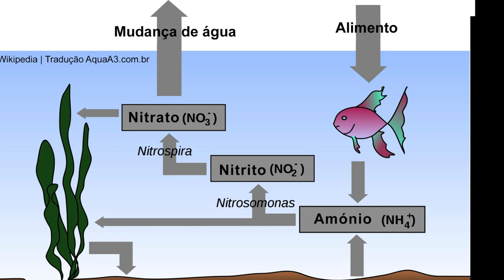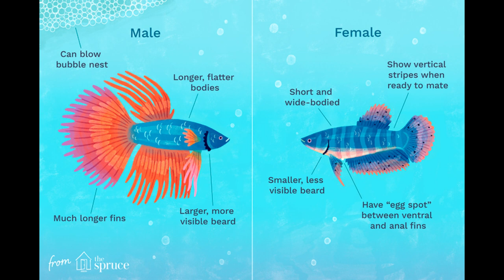Bettas, Salvajes, channoides, Ficha técnica C.I.B.H .España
C.I.B.H .España